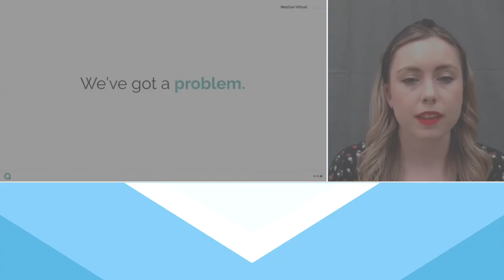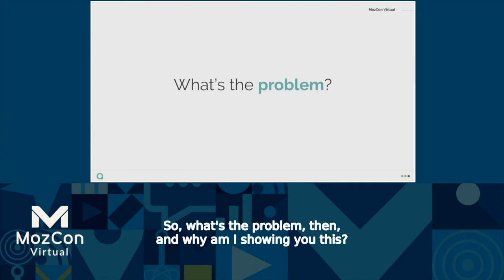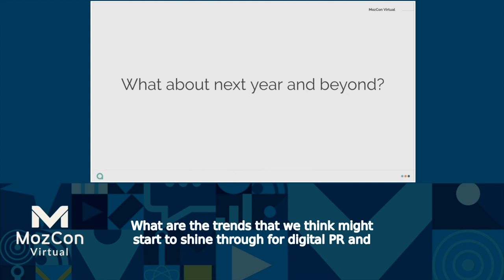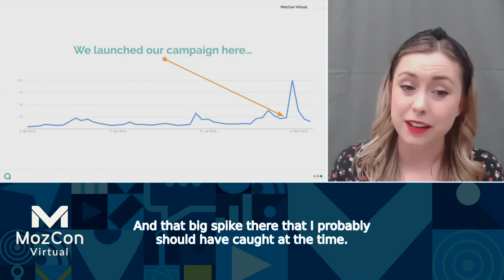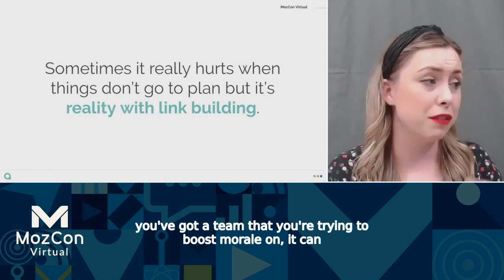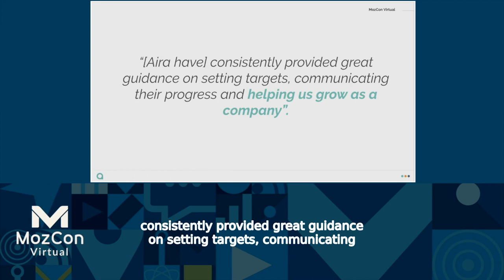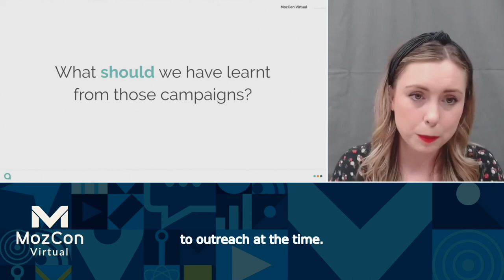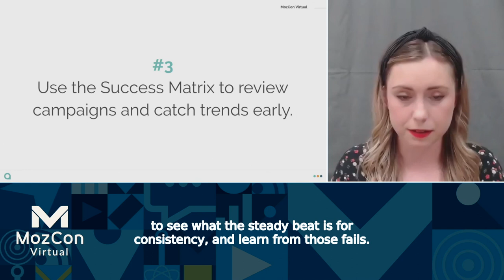Great Expectations: The Truth About Digital PR Campaigns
In her talk, Shannon will challenge the desire for virality over consistency when it comes to digital PR and link building campaigns, while exploring the impact on the industry, team morale, and client expectations. By honestly sharing her own shortcomings, she'll push you to learn from your own campaign failures using tried and tested frameworks that’ll mean you can face any creative campaign or outreach struggle head-on.